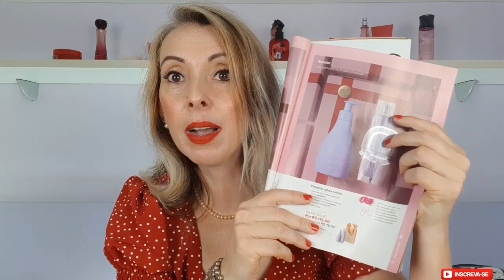PERFUME E HIDRATANTE REVELAR - KIT DIA DAS MÃES - PRIMEIRAS IMPRESSÕES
Cupom : MAIS15 ( VÁLIDO NO APP )
VÁLIDO EM UMA SELEÇÃO DE ITENS.
Cupom  : PRIMEIRA20
Cupom : OFERTAS
EM TODO OS PRODUTOS